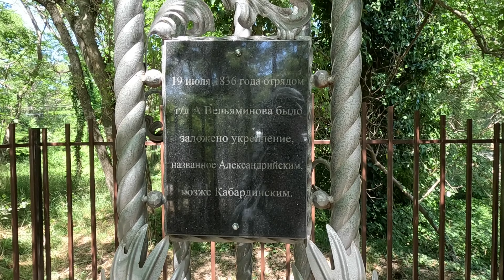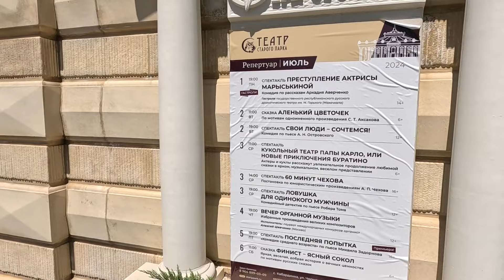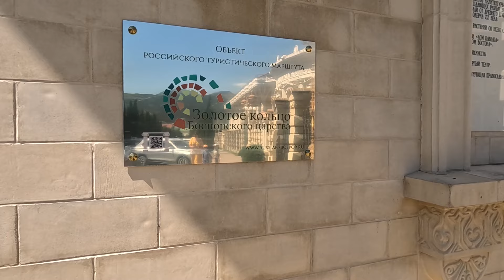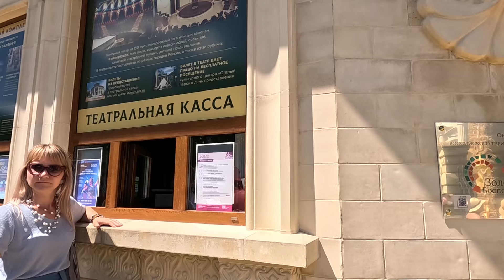Kabardinka 06.29.24. Old park. Кабардинка 29.06.24. Старый парк.